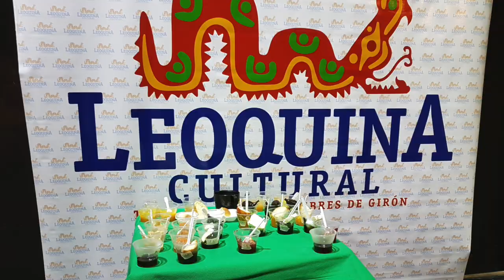Leoquina Cultural a punto para el arranque de los carnavales Girón 2024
Anualmente, desde el año 2018, la agrupación gironense Leoquina Cultural viene desarrollando el último jueves antes del carnaval, el día destinado a los compadres y comadres, tradición de antaño que casi ya se había perdido, pero que ha vuelto a vivir en Girón. Los organizadores ya han elegido a los compadres y aceleran los preparativos para la celebración.